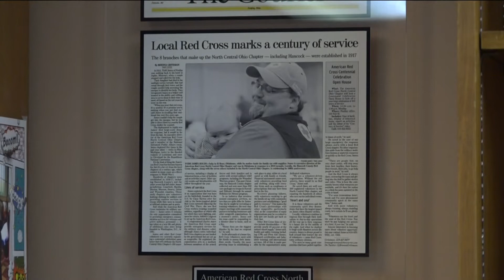Findlay Red Cross administrator heading to Kentucky to help flood relief efforts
Few people in northwest Ohio have answered the call to service more often than Todd James.

James will be heading down to Kentucky this week to help with relief efforts following the flooding that has claimed at least 38 lives as of Tuesday.

When the Red Cross needs out-of-state help in disaster response areas, James, the executive director of the American Red Cross of North Central Ohio, is on a shortlist of people who get the call.